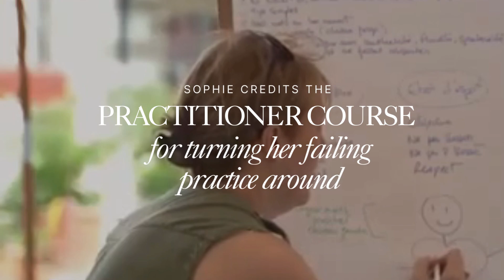Graduate Stories | Sophie's Story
Sophie went from almost quitting her Naturopathic practice because she was not getting good results with her clients, to becoming so successful that she opened up a bigger wellness center in Caen France.

We started Pure Vitality University because this world is in a health crisis and too many people are suffering with health problems that have natural solutions.

Our mission is to equip an army of holistic health practitioners who know how to handle the most serious disease and heal people in mind, body, and spirit, so that together, we can make a difference in the world!

We have worked in the trenches for the past 15 years, and have learned how to heal people from fibromyalgia, Lyme, toxic mold, MCS, diabetes, cancer, jab reactions, and many other conditions you can name.

This is done with ONLY natural methods, and it's what we teach in our Practitioner Course.

We help people just like you gain the confidence and expertise you need to make a radical difference in people's lives.

Discover how the Pure Vitality Practitioner Course can take your practice to the next level or give you the expertise to become a Holistic Health Practitioner who is getting great results and making a difference in the world.